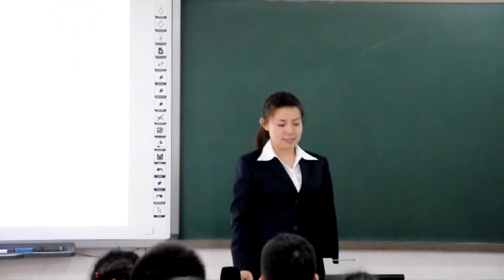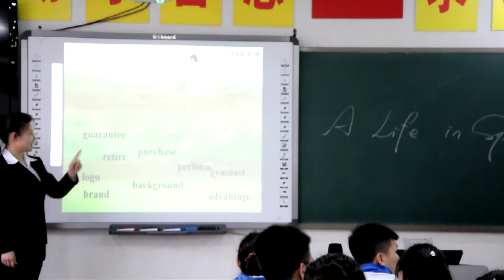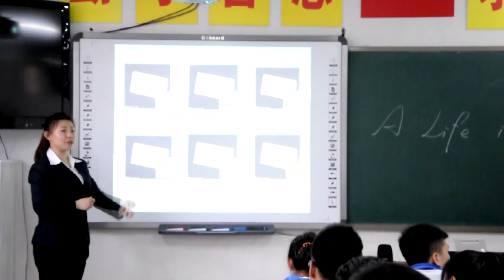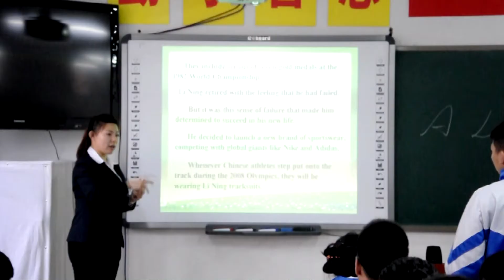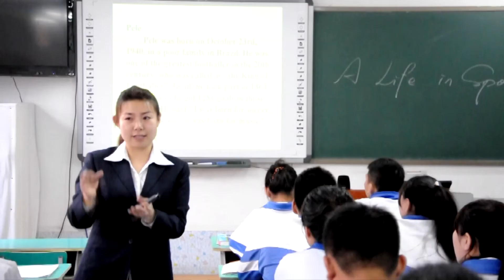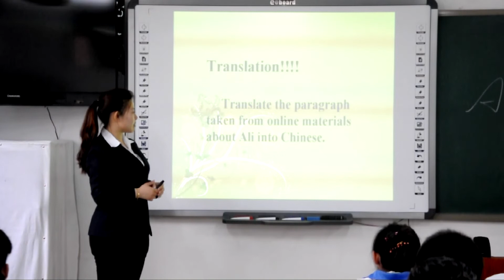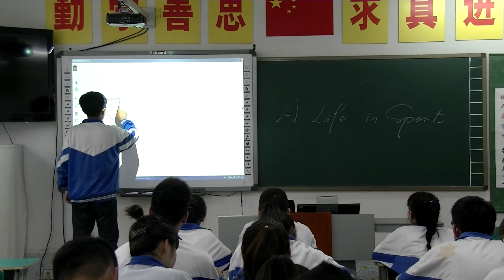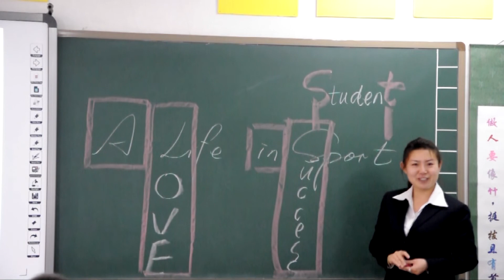张辉老师优质课